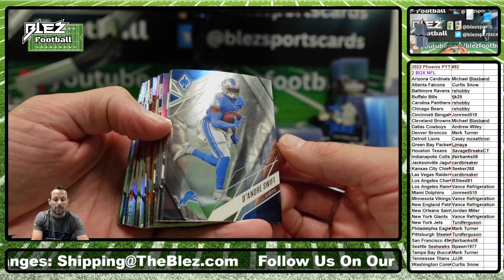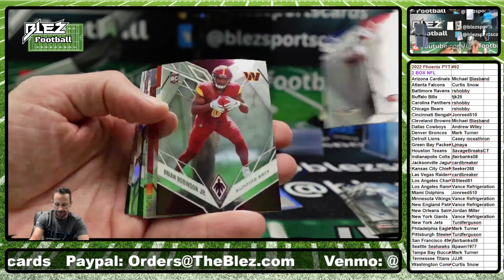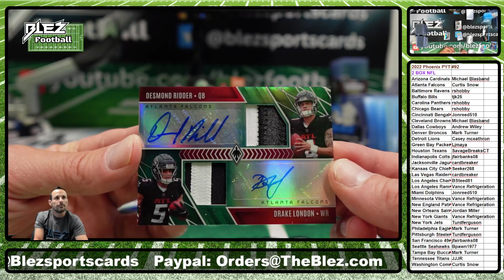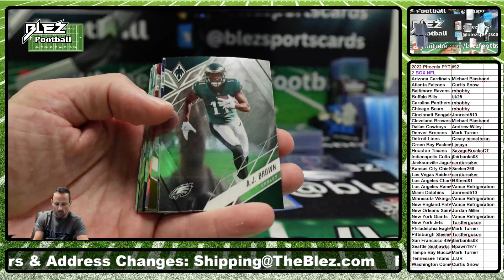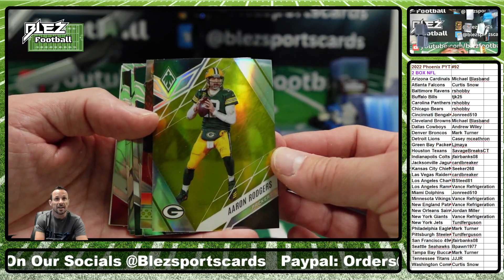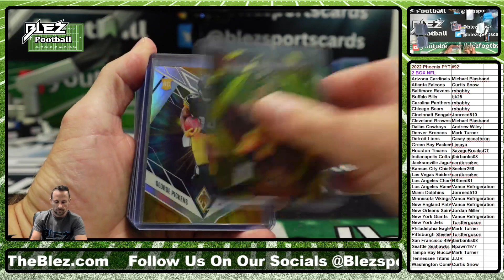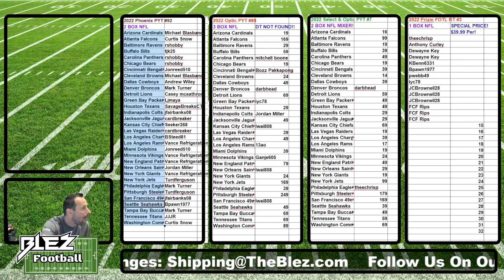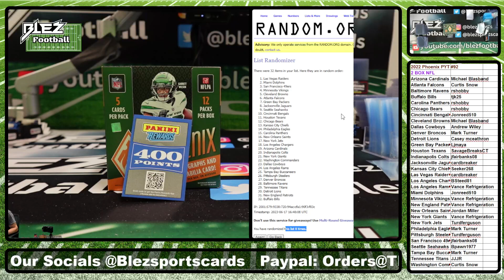2022 Phoenix 2 Box Break Pick Your Team #92